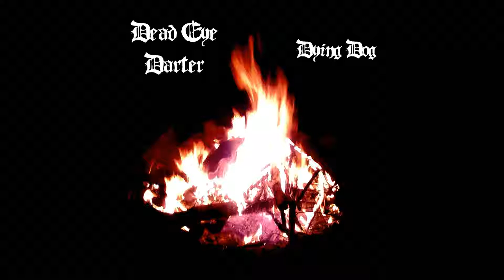Dead Eye Darter - Blue Love (Hank Williams Sr.)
Taken from the album, "Dying Dog". Released by Death Roots Syndicate in 2017.

See our channel for more Dark Roots Music.